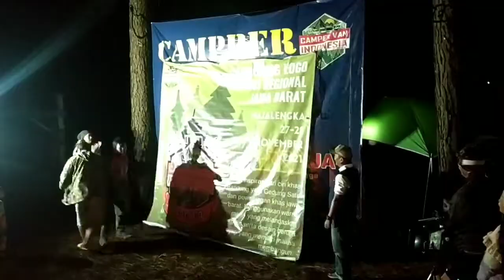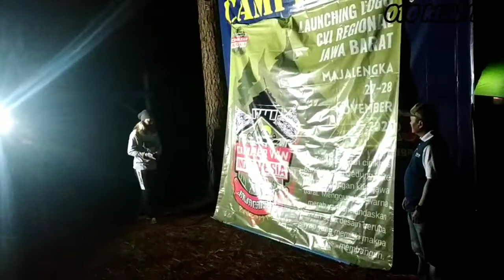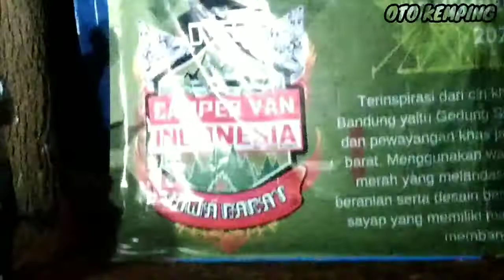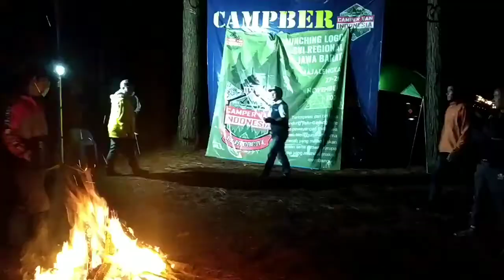CAMPING BARENG CVI DAN PERESMIAN LOGO REGIONAL JABAR DI MAJALENGKA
Buper Cipanten.
salah satu tempat camping yang sekarang sedang naik daun, yakni campervan.
semenjak di Indonesia memasuki masa pandemi, dunia campervan makin di minati banyak masyarakat, khususnya bagi mereka yang memiliki mobil.
di buper cipanten ini sekarang di jadikan tempat campervan yang terletak di wilayah kota Majalengka. tepatnya di Argalingga, Argapura, Majalengka, Jawa Barat.
disini tersedia musholla, toilet /mck yg jarak'y cukup dekat dengan lokasi camping.
dan disini juga sudah tersedia banyak warung untuk ngopi/ makan.
Jadi buat temen" yg males masak, jangan khawatir kelaparan jika hendak camping disini, karna ada warung yang menjual makanan, tinggal kantong masing" aja,,
hanya saja disini untuk view kurang memuaskan, tapi untuk suhu dingin cukup memuaskan bagi yg suka dengan cuaca dingin. karna suhu disini bisa mencapai 15° saat kami camping disini.
untuk akses jalan menuju buper cipanten ini memang kecil dan extrim, jadi kudu waspada dan hati" dalam perjalanan, karna medan yg cukup kelak kelok nan tanjakan yg tergolong curam.

trimakasih sudah berkunjung ke channel saya, semoga kita senantiasa dalam lindungan tuhan yang maha esa.
dan semoga informasi ini bisa bermanfaat buat temen" semua.
salam bahagia campervan indonesia,,,,,
OTO KEMPING